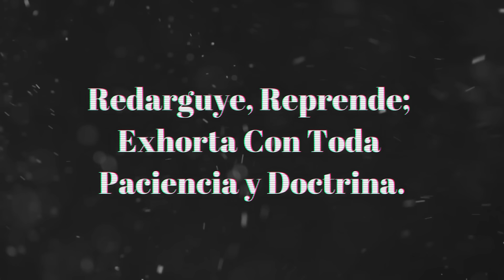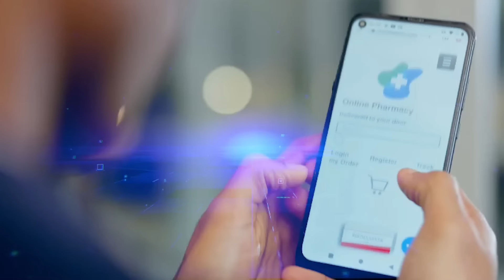TREMENDO PLEYTO ENTRE LEON Y WESTER PAUL/WESTER PAUL Y LEON Y PAJA DE COCO